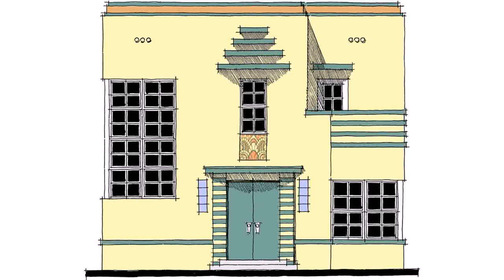House Plans With 2nd Floor Master (see description)